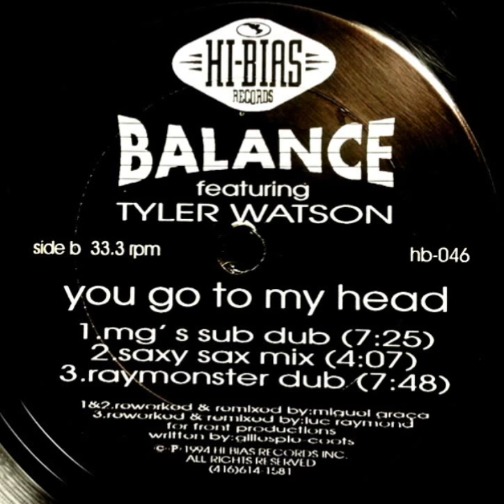Balance - You Go To My Head (MG's Sub Dub)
Hi-Bias Records ‎– hb-046 Canada 1994